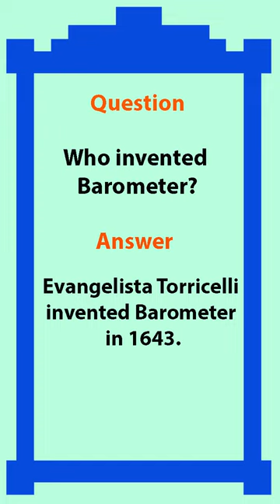Who invented Barometer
gk
general knowledge
science quiz book
gk questions
gk quiz
general knowledge quiz questions
general awareness
100 easy general knowledge questions and answers
static gk

static gk